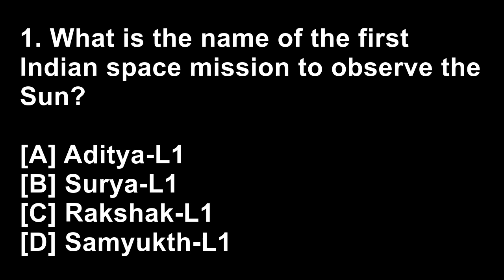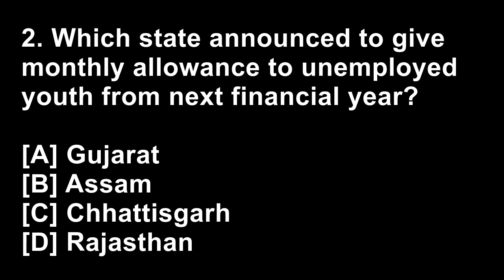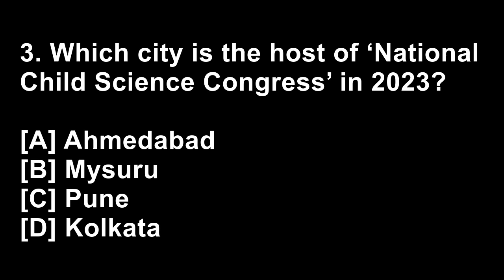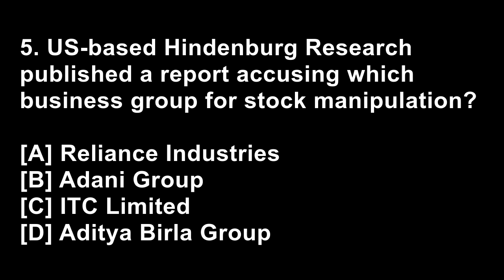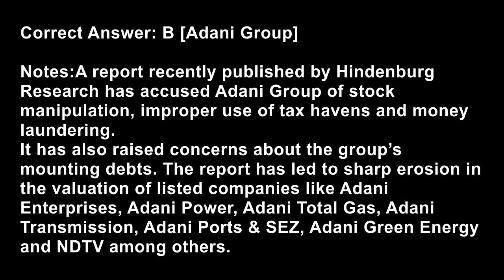Shall I tell you something? | 31st JAN 2023 | Current affairs #1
1.What is the name of the first Indian space mission to observe the Sun?
[A] Aditya-L1
[B] Surya-L1
[C] Rakshak-L1
[D] Samyukth-L1

Notes:
The Indian Space Research Organisation (ISRO) is aiming to launch the Aditya-L1 mission by June or July 2023.
Aditya-L1 is the first Indian space mission to observe the Sun and the solar corona. Scientists at the Indian Institute of Astrophysics (IIA), Bengaluru recently handed over one of the most challenging scientific payloads to the Indian Space Research Organisation (ISRO).

2.Which state announced to give monthly allowance to unemployed youth from next financial year?
[A] Gujarat
[B] Assam
[C] Chhattisgarh
[D] Rajasthan

Notes:
Chhattisgarh Chief Minister, Bhupesh Baghel announced to give monthly allowance to unemployed youth from next financial year (2023-24).
Bhupesh Baghel also announced the formulation of a rural industry policy to boost the cottage industry-based rural economy. He also announced housing assistance scheme for labourers, scheme for women entrepreneurs.

3.Which city is the host of ‘National Child Science Congress’ in 2023?
[A] Ahmedabad
[B] Mysuru
[C] Pune
[D] Kolkata

Notes:
The 30th National Child Science Congress began at Science City in Ahmedabad. Gujarat Council on Science and Technology (GUJCOST) and Gujarat Council of Science City are hosting the congress.
Over 1400 delegates including child scientists, teachers, evaluators, and government officials will attend the congress. As many as 850 students from across the country will showcase their projects.

4.Which state is undertaking the Caste-Based Survey (CBS) in India?
[A] Jharkhand
[B] Madhya Pradesh
[C] Bihar
[D] Arunachal Pradesh

Notes:
The first phase of the Caste-Based Survey (CBS) is completed in Bihar. The caste-based survey is being carried out in two stages.
The first phase was a household counting exercise, which has now been completed. The form for its next phase where information on people’s caste and socio-economic status will be collected, is being finalised.

5.US-based Hindenburg Research published a report accusing which business group for stock manipulation?
[A] Reliance Industries
[B] Adani Group
[C] ITC Limited
[D] Aditya Birla Group

Notes:
A report recently published by Hindenburg Research has accused Adani Group of stock manipulation, improper use of tax havens and money laundering.
It has also raised concerns about the group’s mounting debts. The report has led to sharp erosion in the valuation of listed companies like Adani Enterprises, Adani Power, Adani Total Gas, Adani Transmission, Adani Ports & SEZ, Adani Green Energy and NDTV among others.